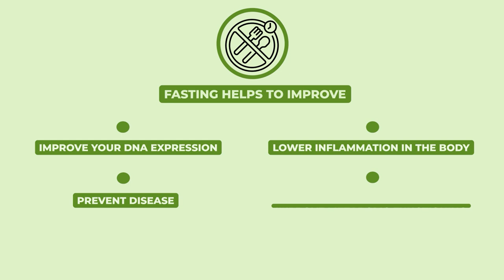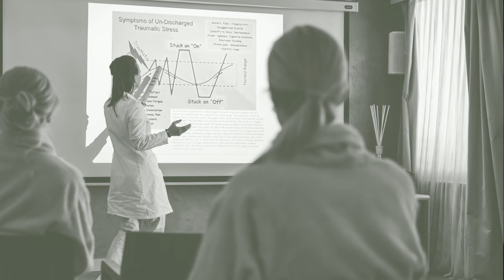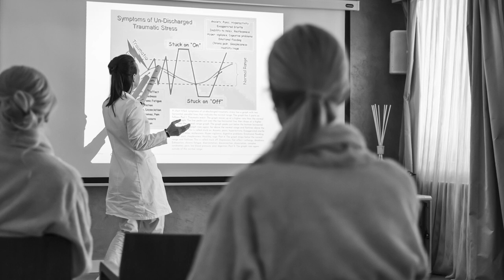Advanced Detox Program at the Chenot Palace in Weggis, Switzerland - Review by a Dietitian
As a longevity dietitian, I celebrated my birthday at the Chenot Palace, detoxing and transforming my body and mind for ultimate wellness. In this video, I share my inspiring experience and encourage you to incorporate the Advanced Detox Program into your yearly wellness plan.